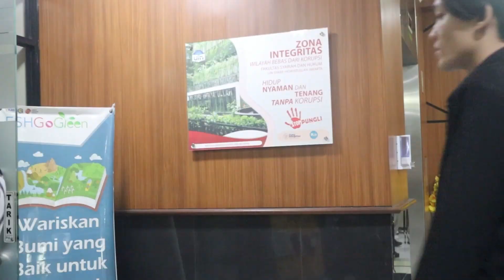Selamat Menjalankan Ibadah Puasa Ramadhan 1445 H